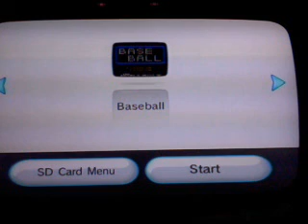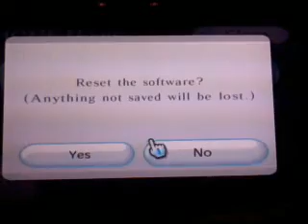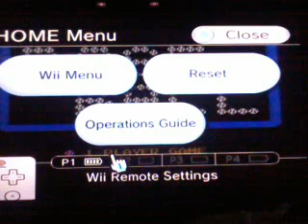Baseball [NES]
1985 by Nintendo. Me vs cpu. (with commentary).
Upload # 6